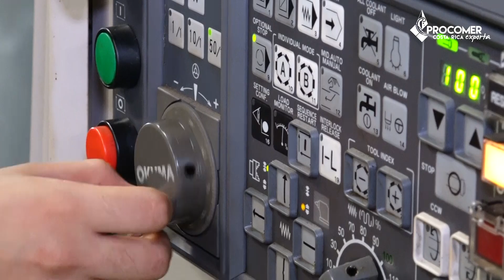PROCOMER: INVENIO y Continum Datacenter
Ecosistema de alta tecnología conformado por Universidad INVENIO y Continum Datacenter impulsa desarrollo de la región Chorotega. ¡Conozca más de su historia!